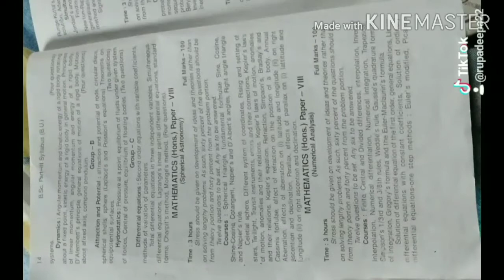Bsc math houners part 3 syllabus of brabu University